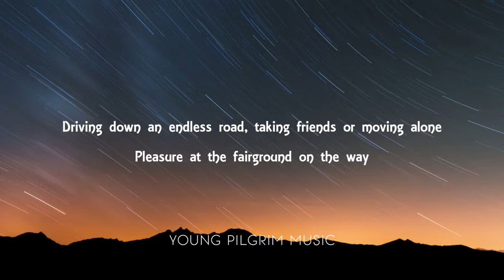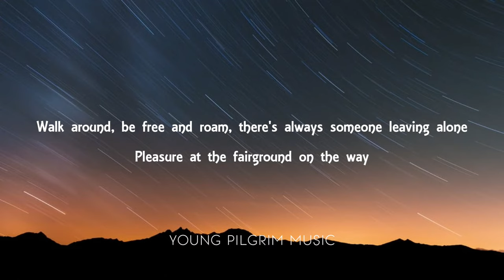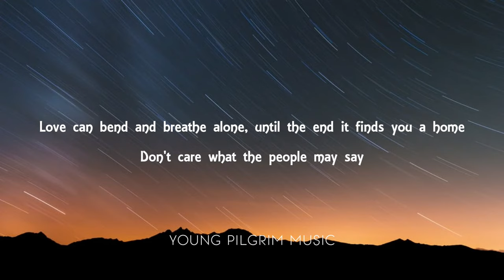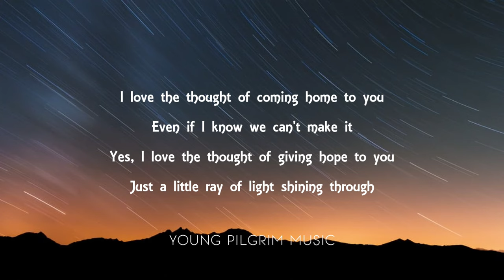Simply Red - Fairground (Lyrics)